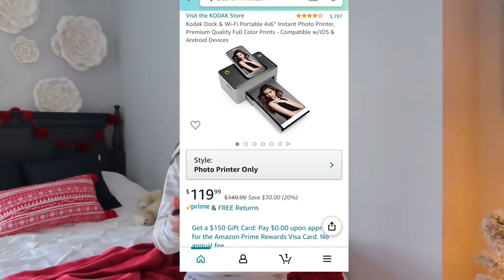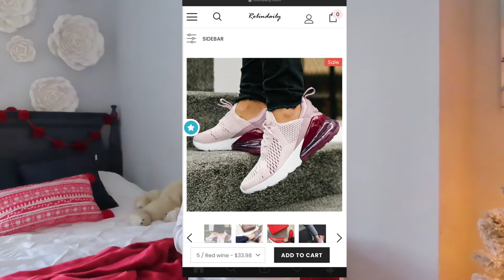youtube video #-3dnwiK4_co